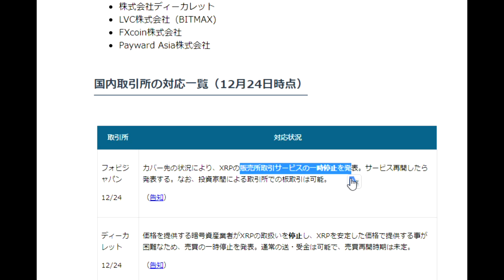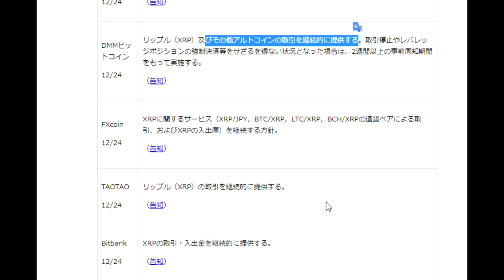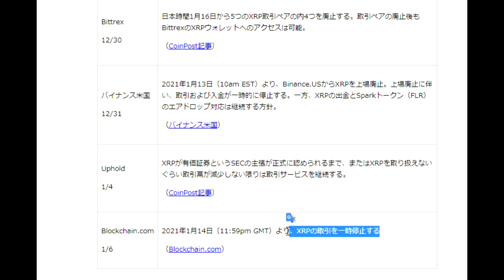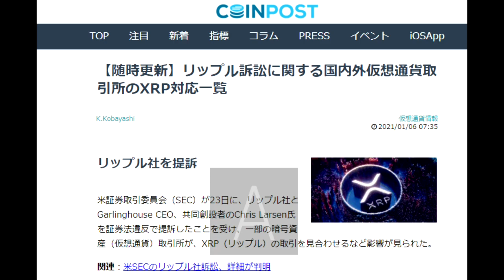【仮想通貨】XRPリップル訴訟に関する国内外仮想通貨取引所のXRP対応一覧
【随時更新】リップル訴訟に関する国内外仮想通貨取引所のXRP対応一覧

「件名：速稼塾（あなたのお名前）」